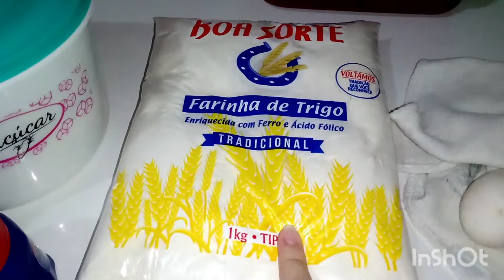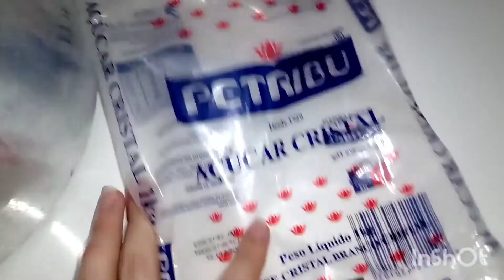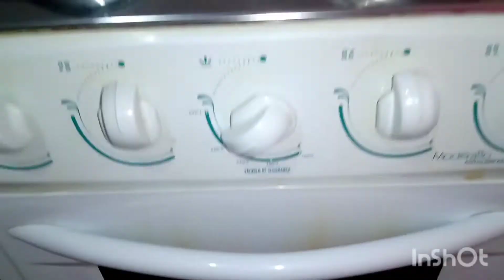torta de abacaxi fácil de fazer , # Gaby na cozinha 😂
ingredientes da massa:

2 ovos
3 xícara de trigo
2 xícara de açúcar
1 xícara de leite
1 colher de sopa de fermento em pó
3 colher de sopa de manteiga
8 rodelas de 🍍 abacaxi finas